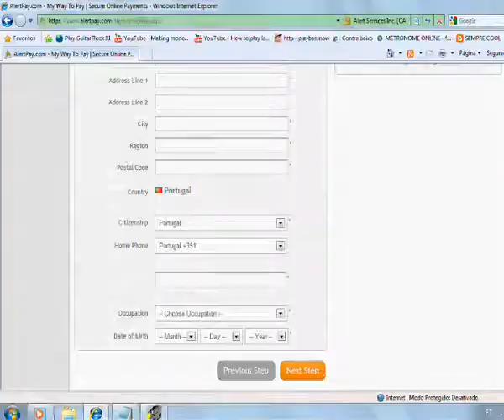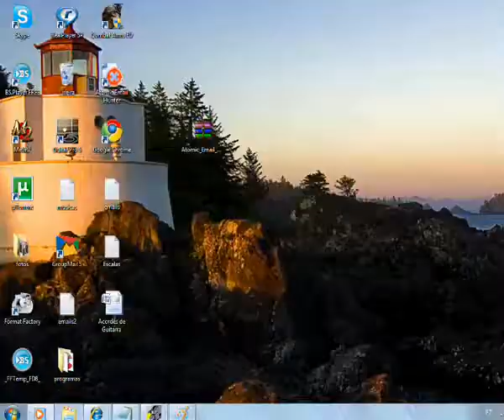Ganhar dinheiro na internet apenas clicando em anuncios!